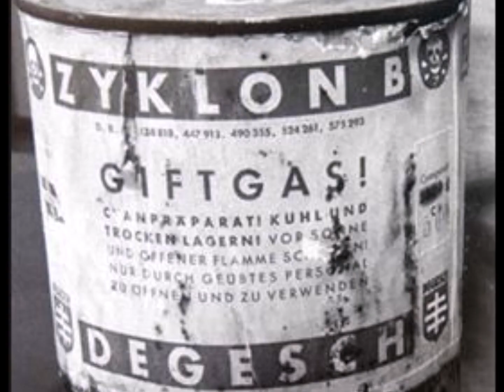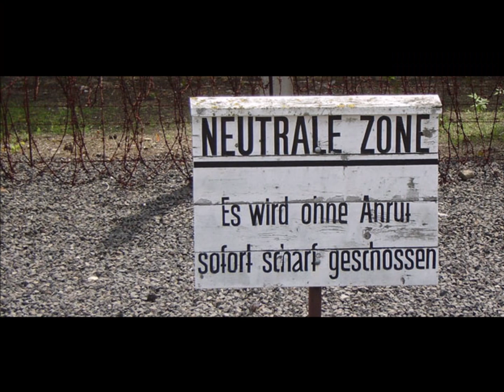Never forget it! Vergiss es nie!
KZ, Shoah